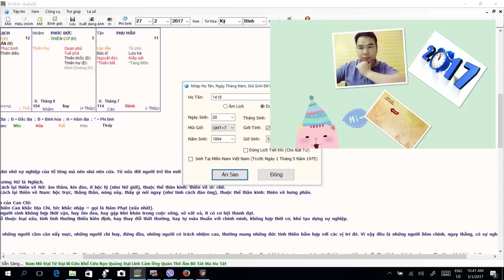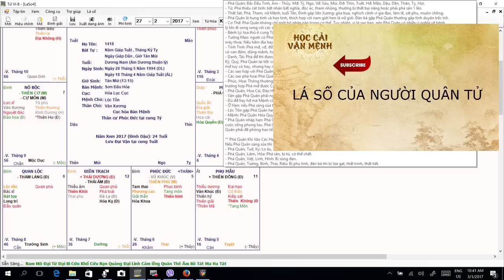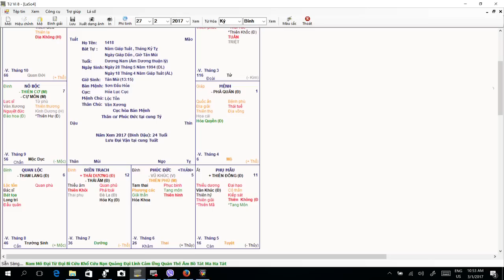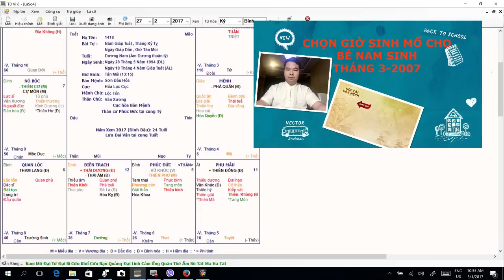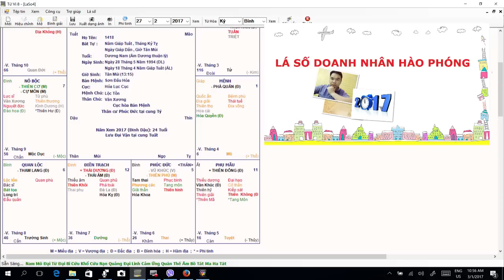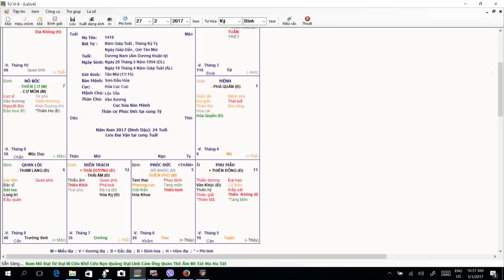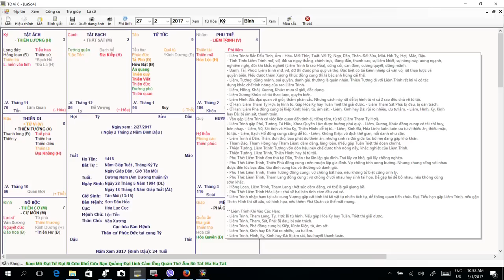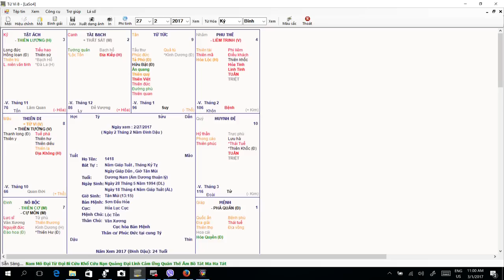THẦY CAO ANH LUẬN GIẢI LÁ SỐ TỬ VI PHÁ QUÂN CƯ TUẤT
Tử Vi Việt Nam luận giải lá số theo yêu cầu của đương số đã đăng ký tại trang hoặc – phone, Zalo, facebook, Viber 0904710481,